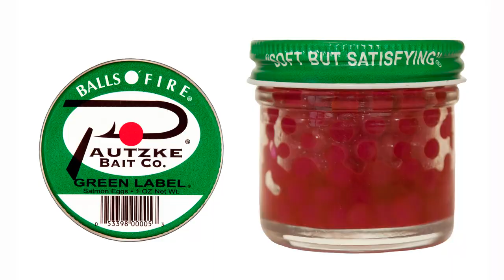Trout Fishing Montana's Beaver Creek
Northcentral Montana's Beaver Creek is remote - even for Big Sky standards, but it boasts an excellent population of planted rainbows perfect for families camping at Beaver Creek Park in the Bears Paw Mountains. Find out how to catch these trout now in this episode of Pautzke Outdoors filmed in Hill Country.